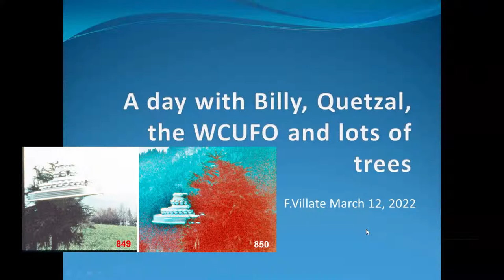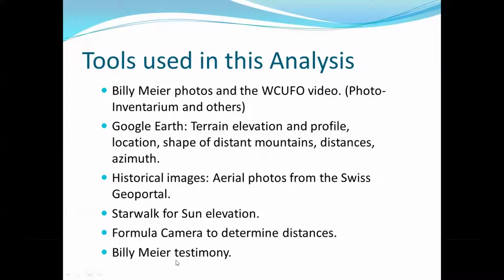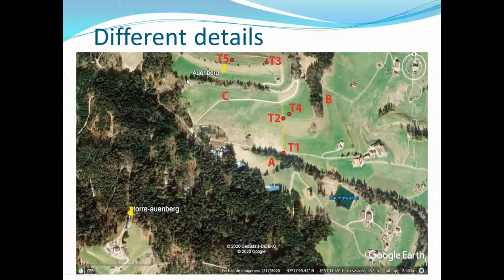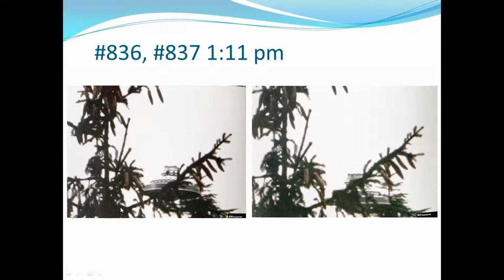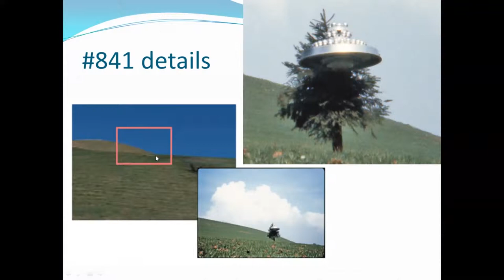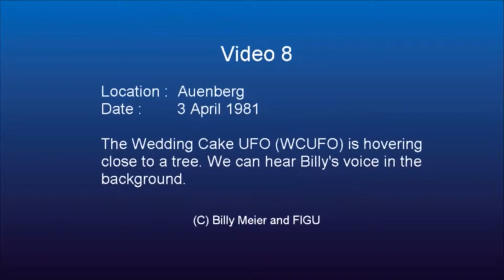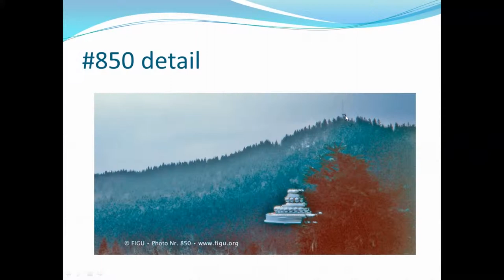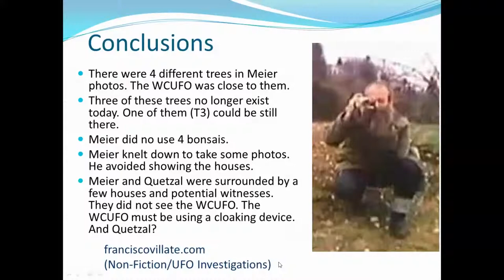Billy Meier: The Auenberg Wedding Cake UFO (WCUFO) Analysis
Between the 3rd & 4th of April 1981, Billy took 19 photographs and 1 film of a Beamship otherwise known as The Wedding Cake UFO (WCUFO) in Auenberg/Egg Girenbad, near the village of Hinwil in the Zurich highlands of Switzerland.

Here, Francisco Villate (Rhal Zahi) analyses the photographs and video footage.

Note: This video is sourced from Rhal Zahi

Narration by -
Catherine Mossman (FIGU-Landesgruppe Canada)

Note: The photographs that Billy took in Auenberg and a description of them can be found in the 144th Contact Report here -